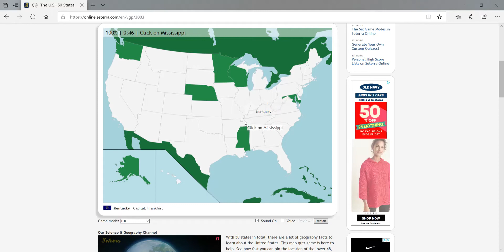U.S. States (Web) In 52 Seconds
Did this for Poopsey